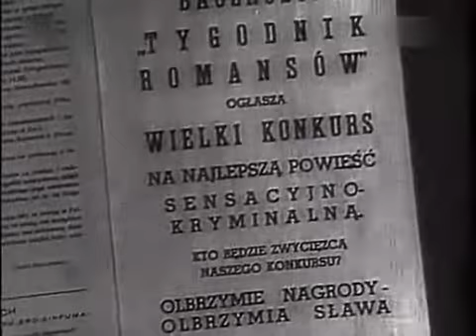Robert i Bertrand (1938) rekonstrukcja cyfrowa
Najpełniejsza dostępna wersja genialnej komedii "Robert i Bertrand"

Robert i Bertrand - część 1/5 . Reżyseria : Mieczysław Krawicz. W filmie występują : Eugeniusz Bodo, Adolf Dymsza, Helena Grossówna, Józef Orwid, Mieczysława Ćwiklińska i inni.